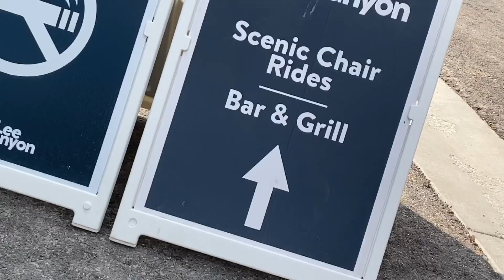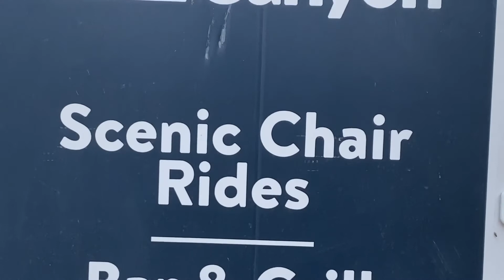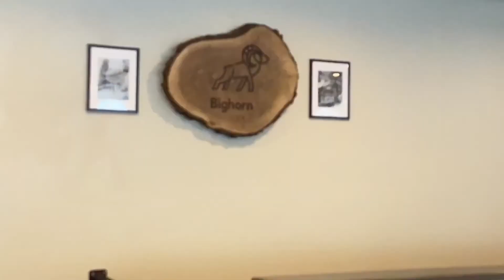Sasquatch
Hey MAB family! Welcome to our third video! Here we battle the elements and see adventure at its finest.

Come along with us as we “MAB it out” on our adventures.

@Mt. Charleston,Las Vegas NV

Myranda Instagram: Myrandabermudez
Anthony Instagram: Anthony_bermudez

Editing: Mandi
Musician: @iksonmusic